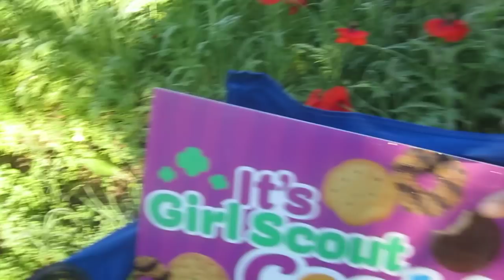A Depressed Collapsitarian Bids a Fond Farewell to Yet Another Organic Garden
Why do the words to John Hartford's song "Tall Buildings" keep running through my head while I am uploading this video?